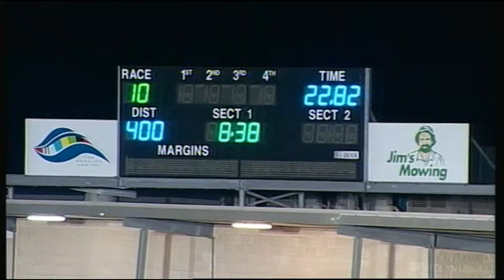GEL FRI 30 DEC 16 R10